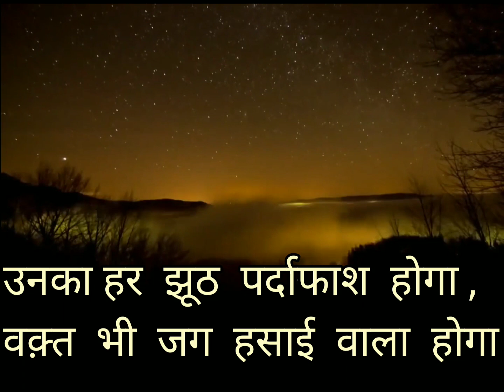चुप Silent Inflation Powerful Rich Influential Children Future Bleak Unemployment Riots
Aap sab Chup rehna, agar koi bhi mudda mehangaai wala hoga
Unkaa har jhooth pardafash hoga, waqt bhi jag hasaai wala hoga
Woh saare bante rahenge aur taaqatwar, raaes, baa asar,
Sirf, tumhare bachchon ka kal berozgaari yaa dangaai wala hoga

आप सब चुप  रहना  अगर  कोई  भी  मुद्दा  महंगाई  वाला  होगा
उनका हर  झूठ  पर्दाफाश  होगा , वक़्त  भी  जग  हसाई  वाला  होगा
वह  सारे बनते  रहेंगे  और  ताक़तवर , रईस , बा असर ,
सिर्फ़, तुम्हारे  बच्चों  का  कल  बेरोज़गारी  या  दंगाई वाला  होगा
-अश्विन पंचाल

You all remain silent, If any issue comes up on inflation
Their lies will come in open, time will be so that the world will laugh,
They all will become more powerful, rich and influential
Just, your childrens’ future will be of unemployment and rioters
- Ashwin Panchal